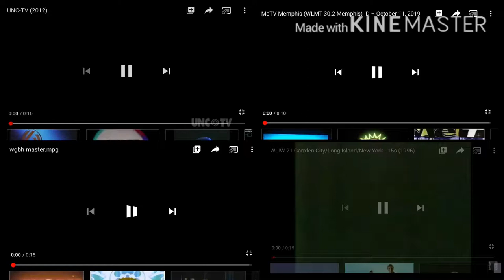Add a logo to remix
Logos Used:
UNC-TV (2012)
MeTV Memphis ID
WGBH Boston (1977)
WLIW21 (1996)

Made using KineMaster.